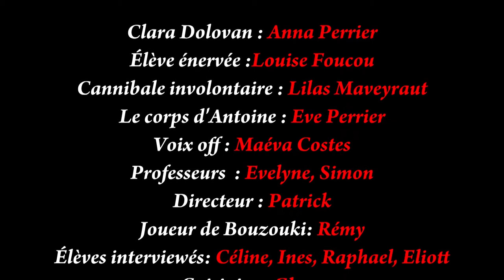Visite d'une école de musique d'exception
Reportage sur les mystères d'une école de musique réputée

Vidéo réalisée lors de la Colonie de vacances Rock The Casbah à Brens en Juillet 2017 par des jeunes de 12 à 17 en moins de 5 jours. Ateleir animé par Glenn FELIX